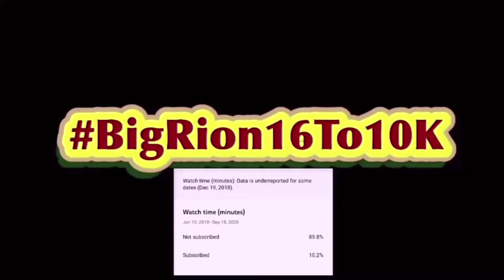How Super Mario 3D Land TRIGGERS You Reaction!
Since Super Mario 3D World Is Coming Out Next Month why not react to how super Mario 3D world and super Mario 3D land TRIGGERS. Also reacting to this first since am pretty sure Super Mario 3D Land Came Out First.